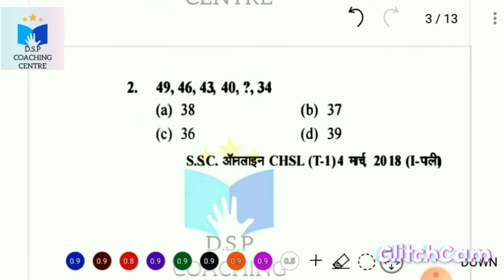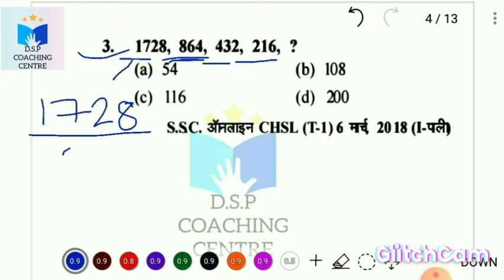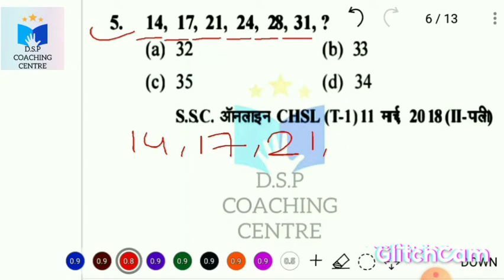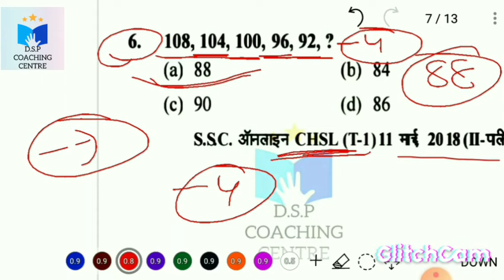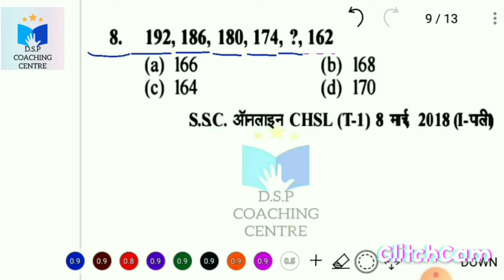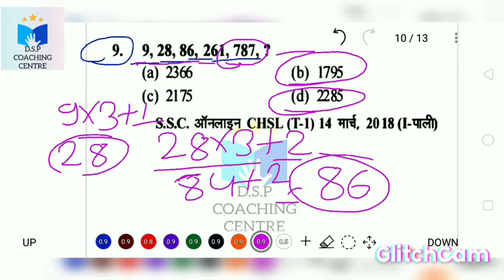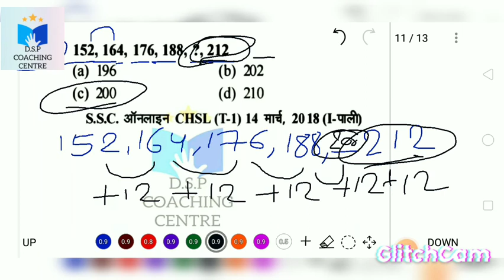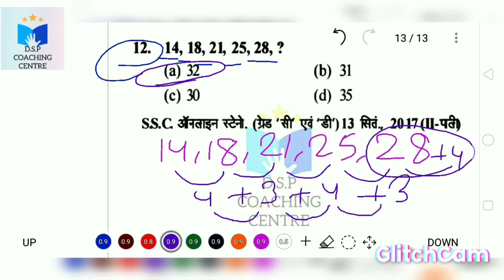REASONING ll श्रंखला परीक्षण ll SERIES TEST ll SSC MTS ll SSC GD ll SSC CHSL ll SSC CGL ll group D